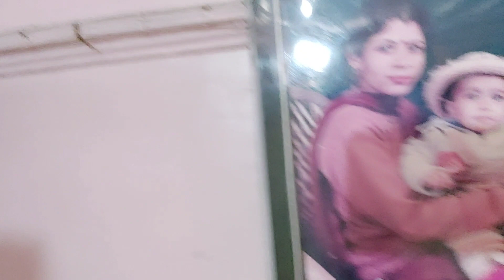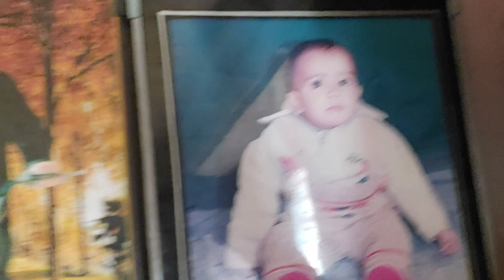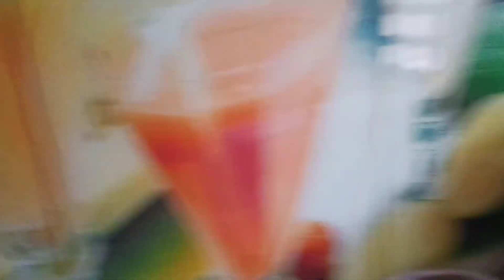VLOG 47 - Home after 3 months❤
Hope u all like the vedio❣